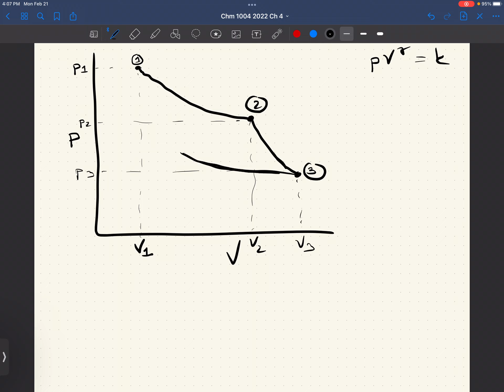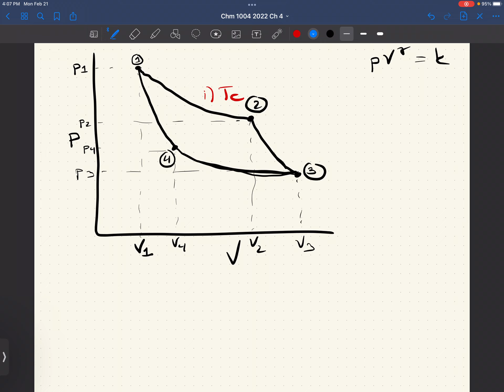Ch4 2 cycle carnot